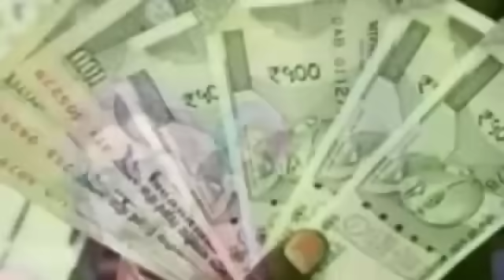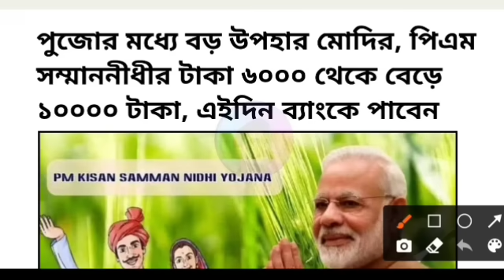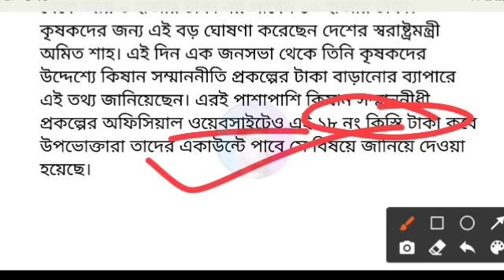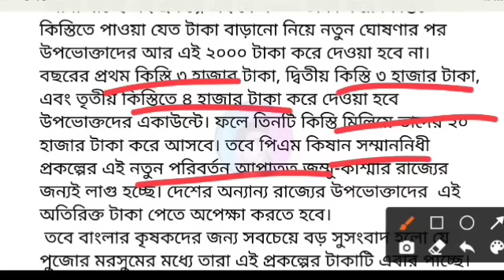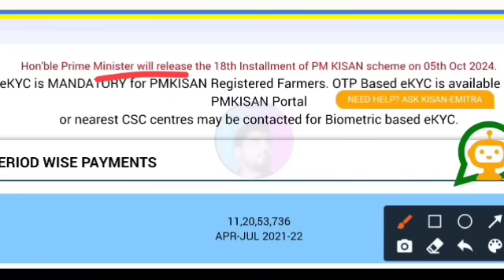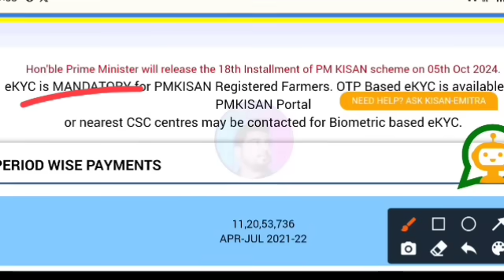PM Kisan 18th installment release date | New payment increased 6000 to 10000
pm kisan payment increase
pm Kisan payment release
পি এম কিষান প্রকল্পের টাকা বাড়লো ৬০০০ থেকে ১০০০০ টাকা
 pm Kisan next payment date
 pm Kisan scheme
payment increased 6000 to 10000
 new instrument date of PM Kisan
 পিএম সম্মাননীধী প্রকল্পের ১৮তম কিস্তির টাকা
 কিষান সম্মানীতির টাকা
 পি এম কিষানের টাকা কত তারিখ দেবে